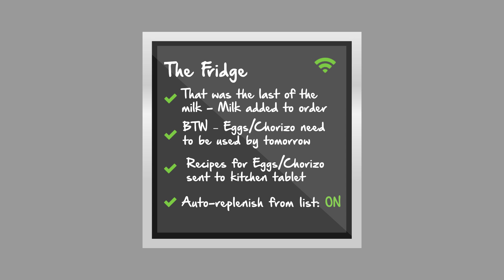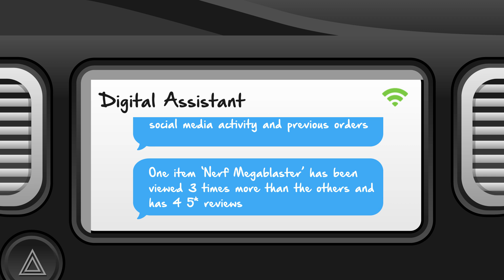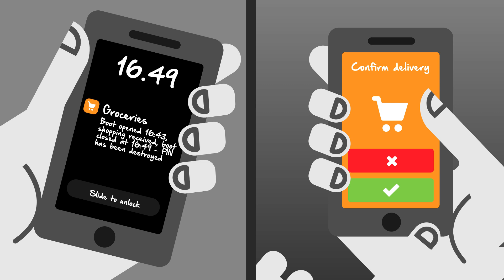Programmatic Commerce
Will you be ready for the next digital revolution?  We’re heading into an age of Programmatic Commerce and it’s being driven by the Internet of Things (IoT).